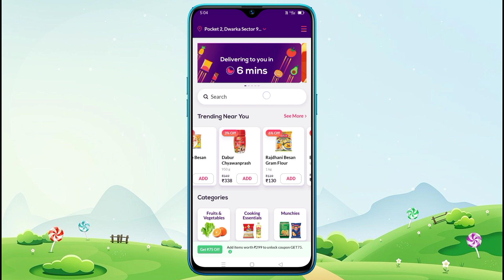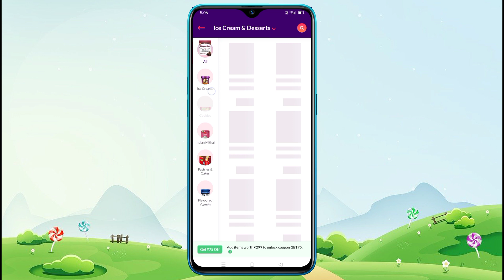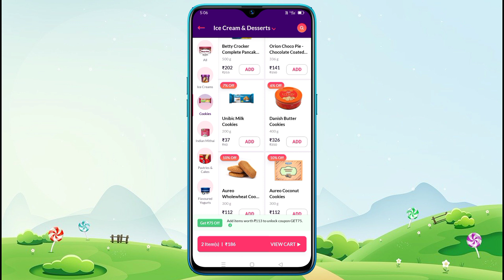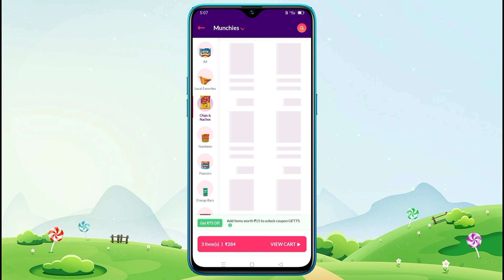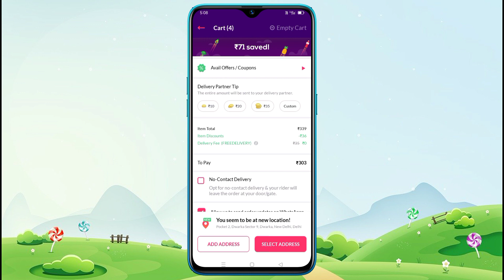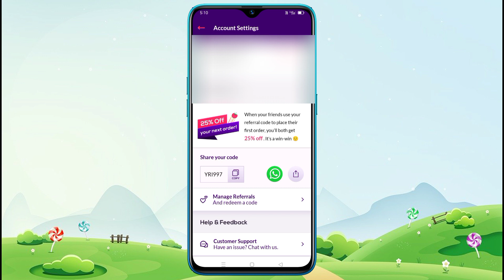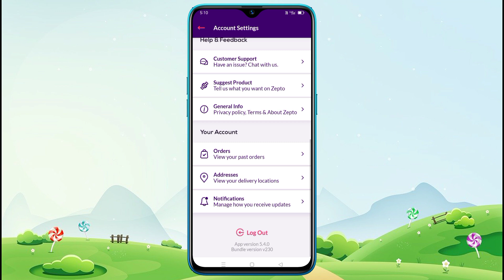Zepto Kya Hai - Zepto Kaise Use Kare - Zepto Referral Code - Zepto Grocery Delivery - Zepto App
Zepto Kya Hai - Zepto Kaise Use Kare - Zepto Referral Code - Zepto Grocery Delivery - Zepto App - Zepto

Zepto Referral Code:- YRI997